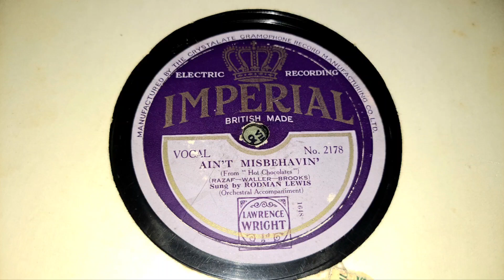Ain't Misbehavin'. Rodman Lewis. Imperial 78rpm Radiogram Record from 1929.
DJ-Tech Vinyl USB 10 Turntable. Amplified with my Sansui 881 Receiver from 1974. Using one pair of 1970s KEF Concerto speakers, and one pair 1970s Akai SW-127 speakers.